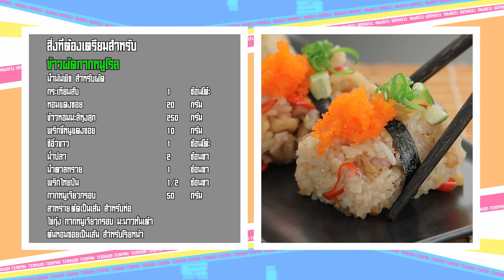เต็มปากเต็มคำ (ข้าวเจ้า) ข้าวผัดกากหมูโรล / ยำแหนมปลานิล l EP.148 (2/3)